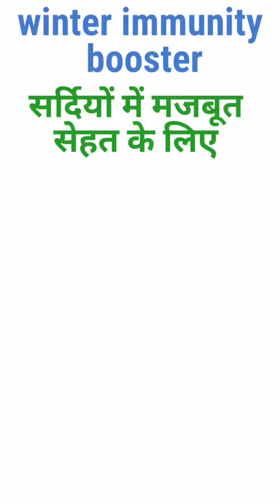| winter -immunity booster | सर्दियों में मजबूत सेहत के लिए |